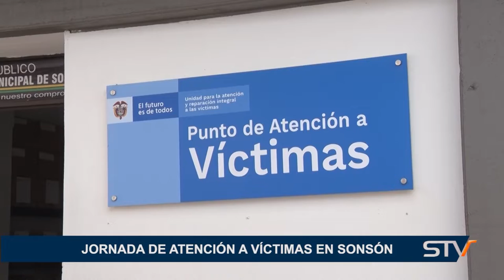JORNADA DE ATENCIÓN A VÍCTIMAS EN SONSÓN